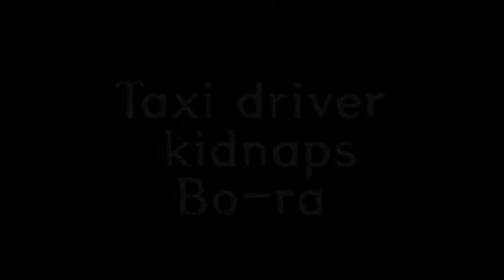K-Drama Parody "Shark" Featuring LeBunny Bleu Camellia Loafers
Drama "Shark"! And watch the dramatic performance of LeBunny Bleu's  Parody.